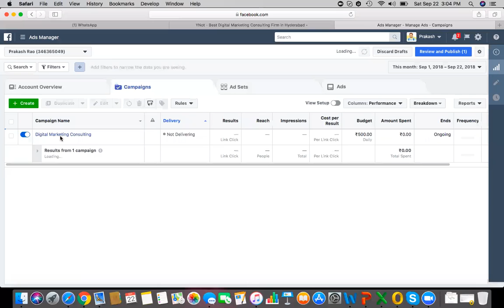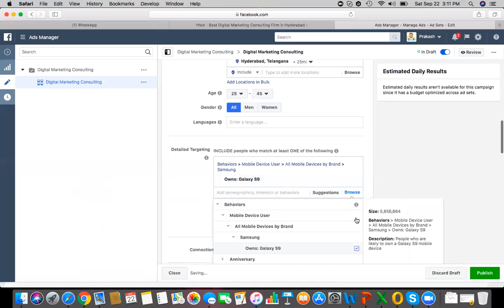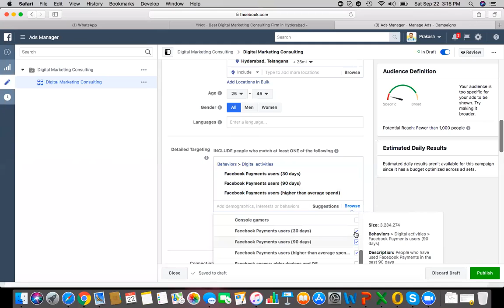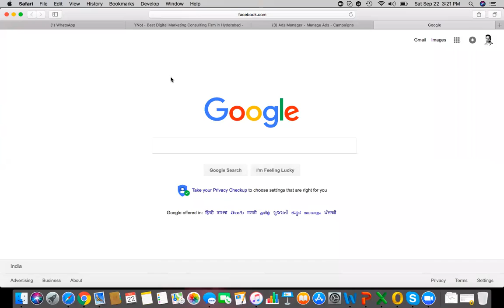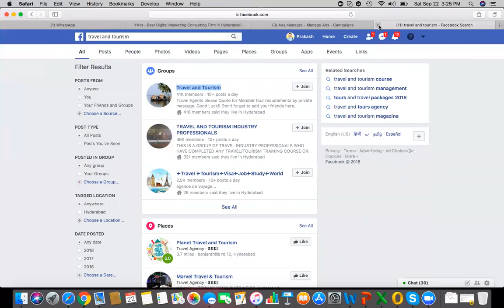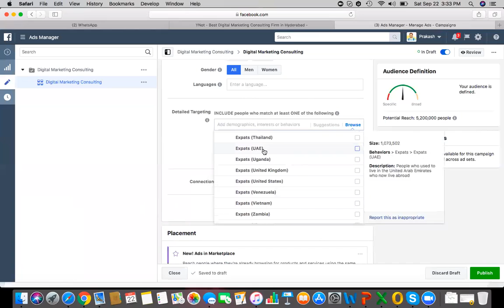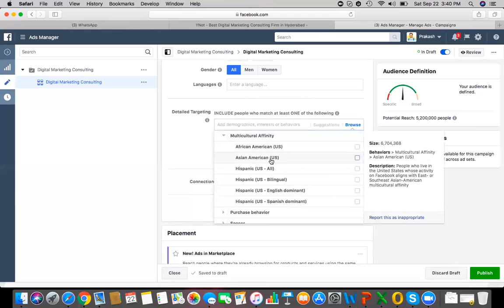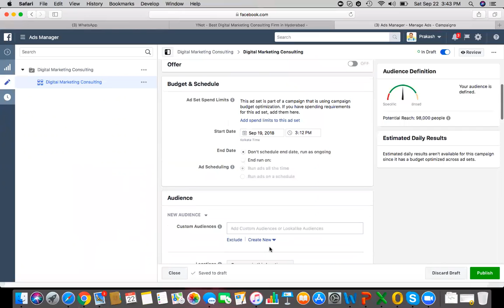APSSDC | Email Marketing | Digital Marketing | 22-09-2018